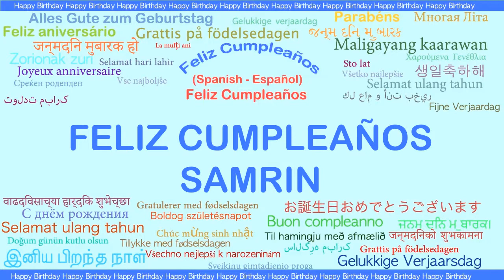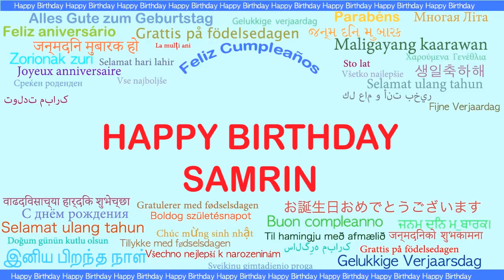Samrin Languages Idiomas - Happy Birthday